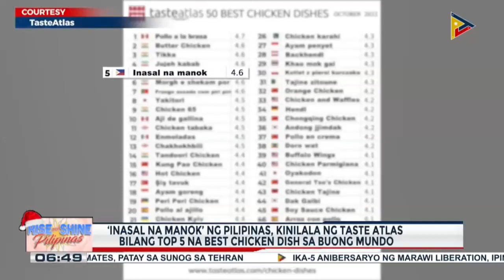‘Inasal na manok’ ng Pilipinas, kinilala ng Taste Atlas bilang top 5 na best chicken dish sa buong m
‘Inasal na manok’ ng Pilipinas, kinilala ng Taste Atlas bilang top 5 na best chicken dish sa buong mundo